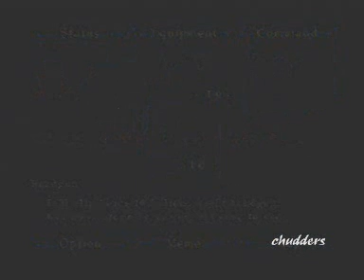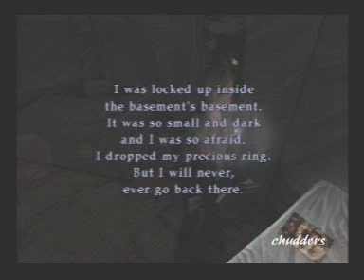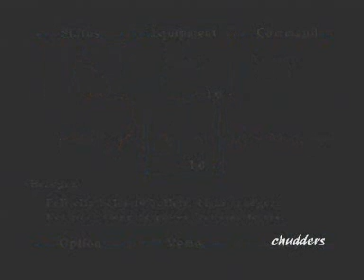Silent Hill 2 - Part 14 [Brookhaven Hospital Otherworld 1/3]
Brookhaven Hospital Otherworld part one.